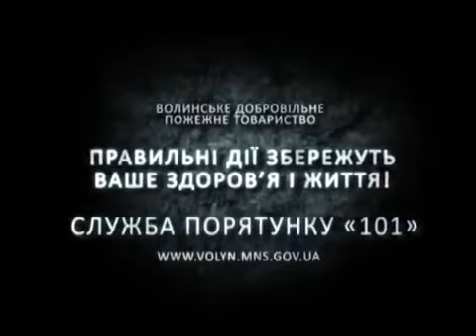Цивільний захист - Ртуть, дії під час розливу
Відео до презентації